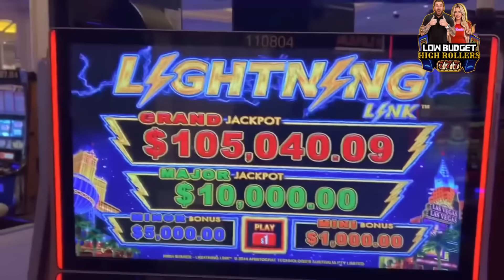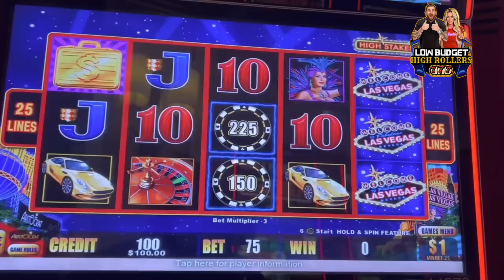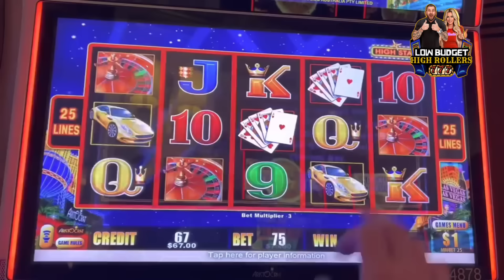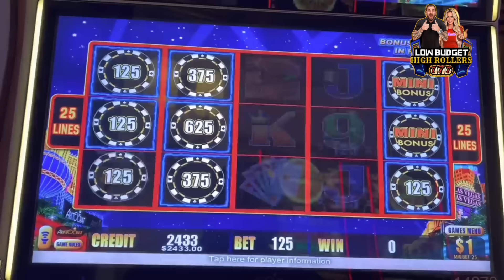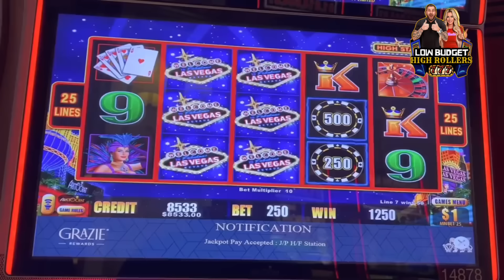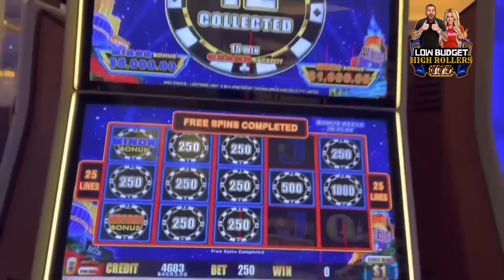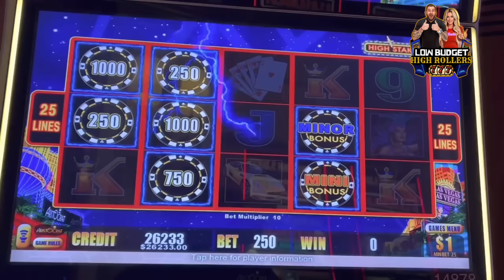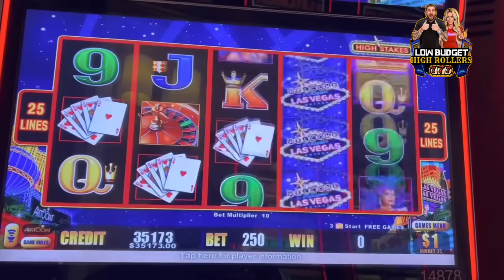$0 DOLLARS INTO 5 FIGURE JACKPOT!